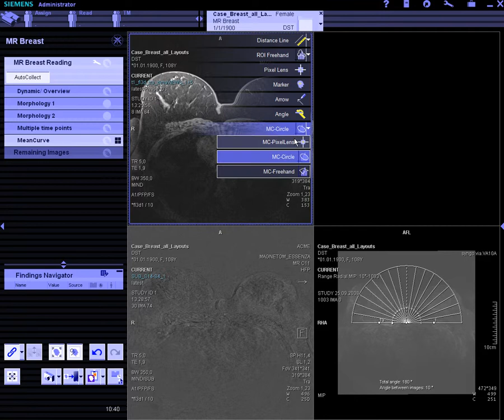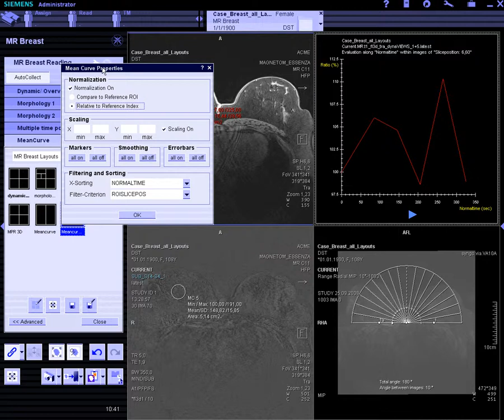Mean Curve Evaluation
MeanCurve Evaluation using Siemens MRI